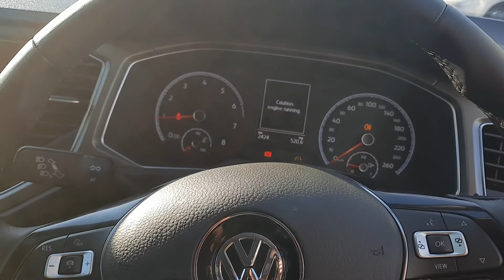211C2907 - 2021 Volkswagen T-Roc T-ROC 1.0TSI 115BHP DESIGN WITH TECHNOLOGY...